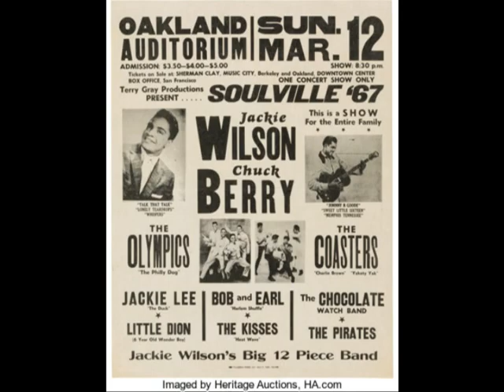Jackie Wilson - I'll Be Satisfied